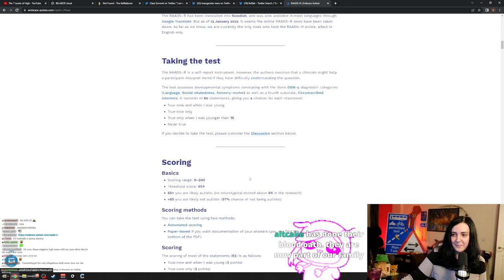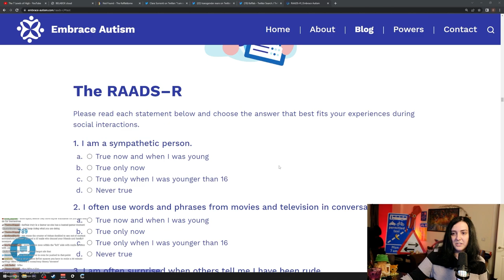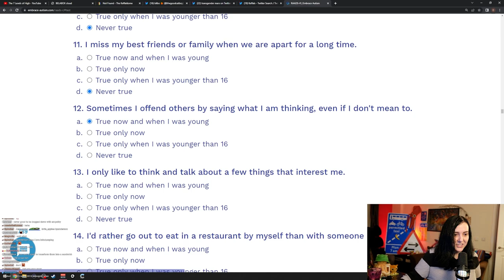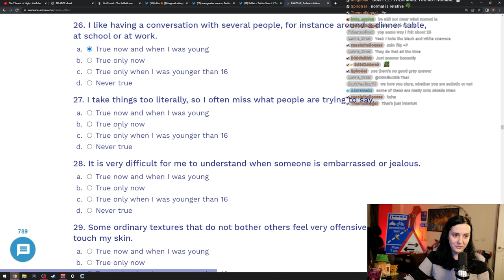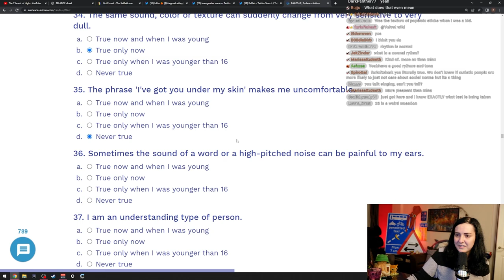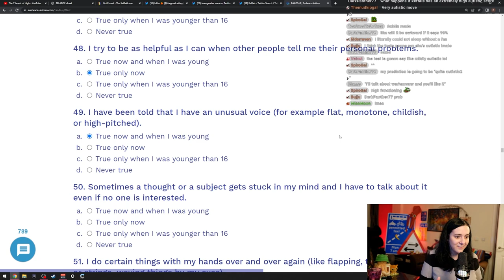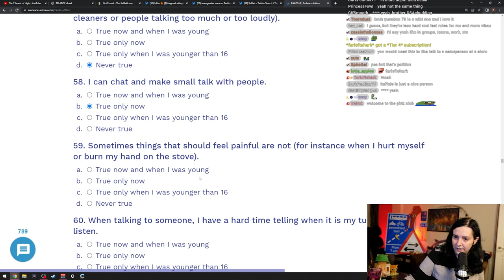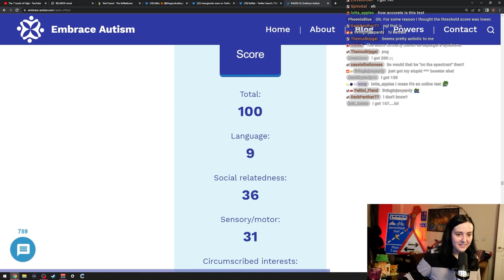Adressing the Autism Allegations │Keffals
In this video, Keffals will take the RAADS-R (Ritvo Autism Asperger Diagnostic Scale) which is described as "a self-report questionnaire designed to identify adult autistics who “escape diagnosis” due to a subclinical level presentation." She will be answering various questions about stuff like sensitivity to touch and other sensations, stimming, comprehension of social cues, passion for specific and niche hobbies and interests, overlap and differences with her ADHD diagnosis,  whether or not her final results place her on the spectrum, and more!

Originally filmed September 12, 2022.
Sources:
Timestamps:
0:00 intro
0:21 cancelled for being ableist to a kiwi farmer
2:07 starting the raads-r test
17:15 the final results